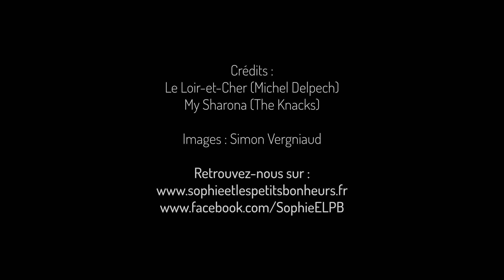"Marcher dans la" par Sophie et les petits bonheurs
Quand Michel Delpech rencontre The Knacks, ça donne ça...